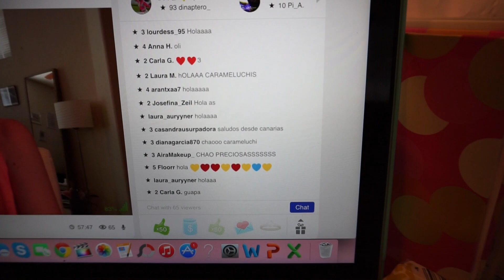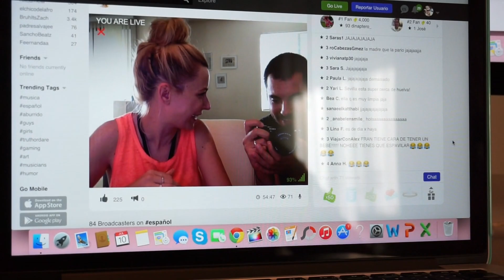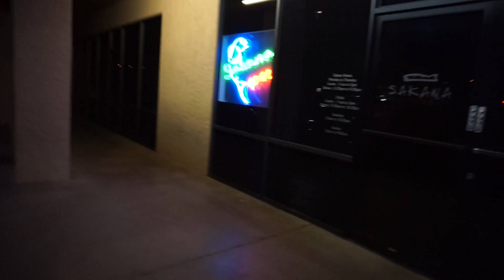NUEVA CÁMARA, SONY ALPHA A5100! (10/07/15) | Vlogs diarios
Si queréis mandarnos una cartita:
FAMILIA CARAMELUCHI
ESTADOS UNIDOS

NUESTRAS NOVELAS:
Podéis hacerlo vía amazon en cualquier País. Tanto en Ebook como en papel poniendo en el buscador "Destino extraterrestre" y "Un susurro en tu mirada"
YOUNOW: Nohewivlog
EDITOR: Final cut pro 10.1.3
CÁMARA: Canon 60D
CÁMARA PARA VLOGS: Panasonic Lumix zs35